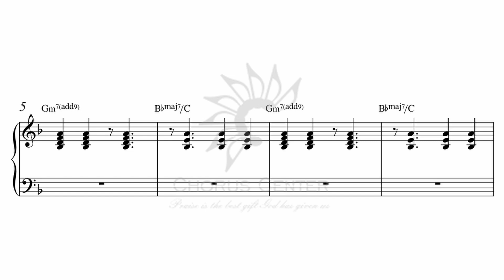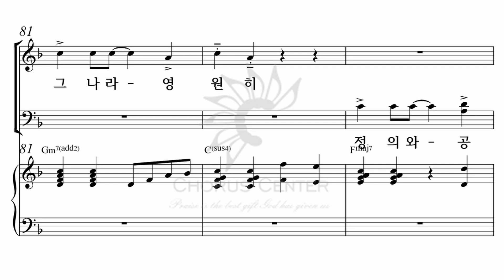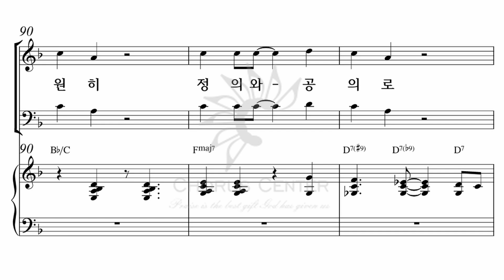[카르네우스] 6. 임마누엘_테너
코러스센터 성탄절칸타타 '카르네우스'
제갈수영 편

1. 서곡
2. 그사랑 어디에서 왔을까
3. 다윗의 동네(목자들의 노래)
4. 경배하리 아기예수
5. 오 주여 우리를 구원하소서
6. 임마누엘
7. 거룩한 성탄의 밤이여